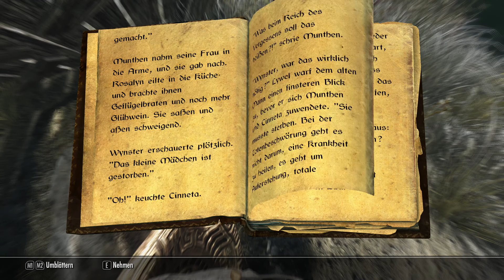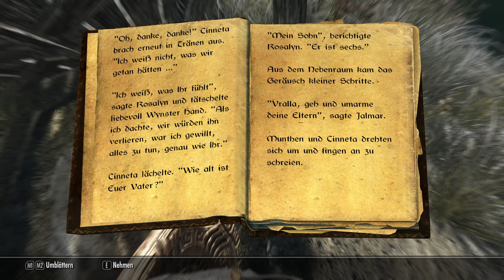Let's Play Skyrim ▼048▼ deutsch PC ultra 350+ Mods | Der Weg des Barden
Let's Play The Elder Scrolls V: Skyrim (Deutsch / German).
Ein Open World Rollenspiel (RPG) von Bethesda (Fallout 4, Dishonored, Wolfenstein, ...).